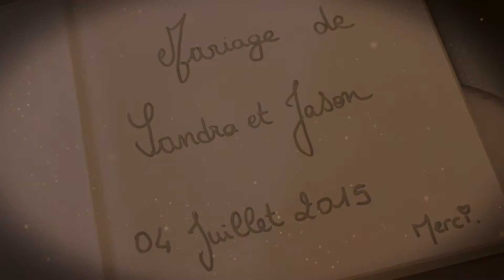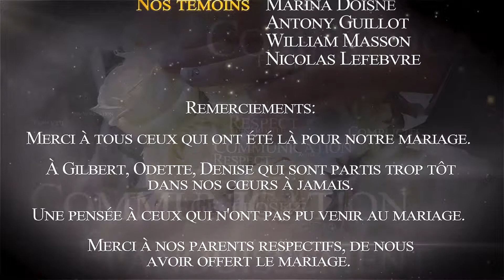montage vidéo pour mariage - jason et sandra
nouveau petit montage pour le mariage de Jason & Sandra 2015

La vidéo d'origine fait 30Mn et les pistes audio ont été remplacées pour la publication sur youtube